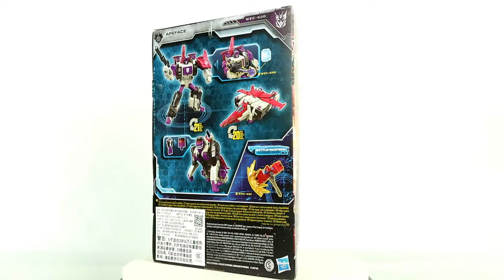Robot Biến Hình 3 Chế Độ KHỈ-ROBOT-MÁYBAY APEFACE Transformers War For Cybertron | Shopxuken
Robot biến hình Apeface được nhiều bạn trẻ ưa thích sưu tầm. Với 3 chế độ biến hình KHỈ KHÔNG ĐUÔI - ROBOT - MÁY BAY chơi mãi không chán. Thỏa sức sáng tạo và đam mê cùng bộ đồ chơi biến hình Transformers Generations War for Cybertron Voyager WFC-S50 Apeface Triple Changer